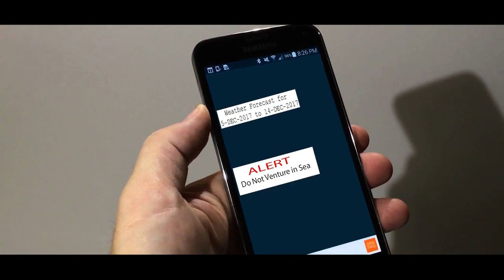Do's and Don'ts during a cyclone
Learn to deal with cyclones now!
-Ignore rumors, stay calm and don't panic.
-Switch off electrical mains and gas supply
-Listen to Radi/transistor
-Secure your house; carry out repairs; don't leave sharp objects loose
-Prepare an emergency kit with essential items for safety and survival

Video courtesy - National Disaster Management Authority, Govt of India